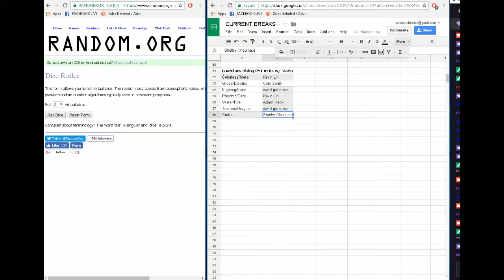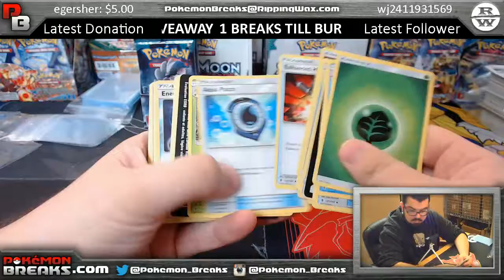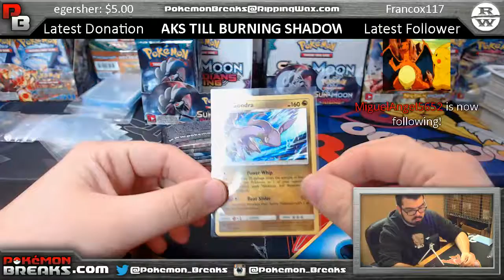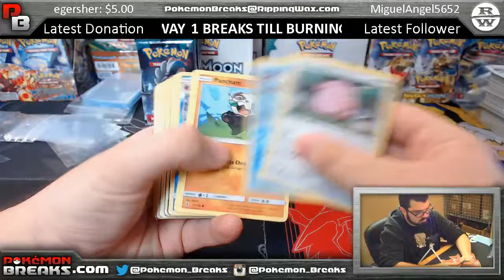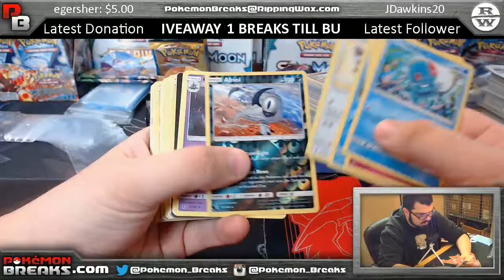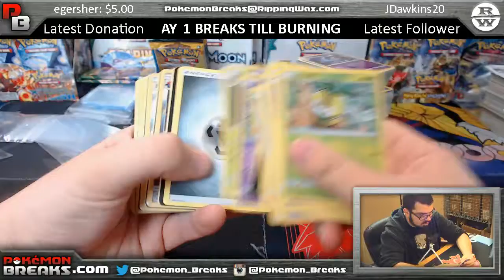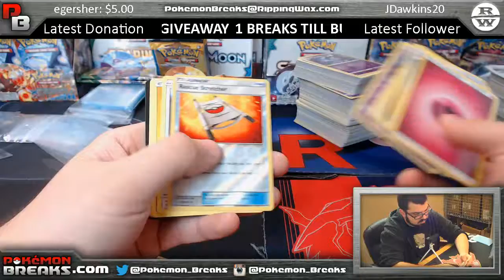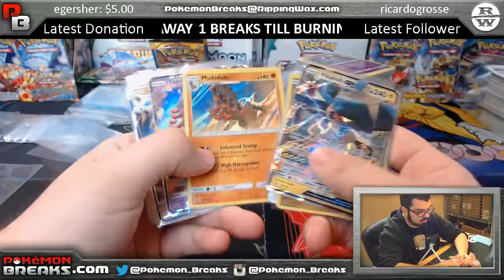7 6 2017 Pokemon Guardians Rising PYT #104